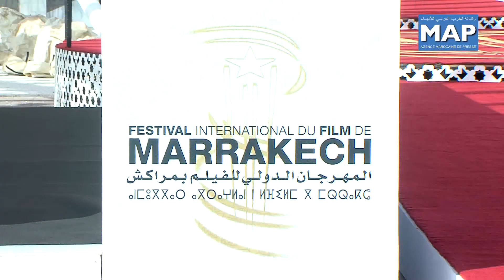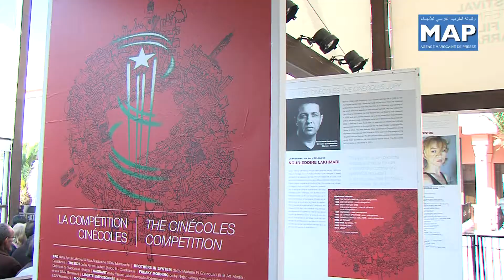Le FIFM, Rendez vous incontournable pour jeunes avides de découverte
Le Festival International du Film de Marrakech n'est pas seulement un
lieu de rencontre entre professionnels du septième art, mais également
une occasion immanquable pour des jeunes avides de découverte.